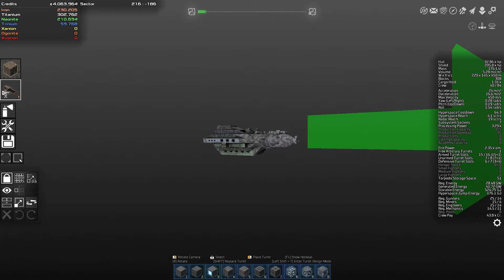Avorion Into The Rift Ep 30 Bounty Hunting